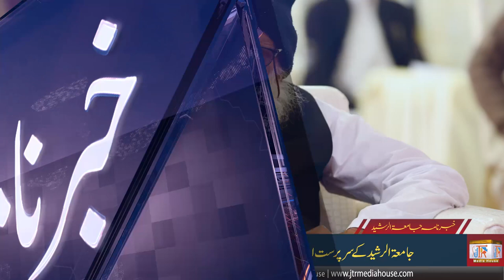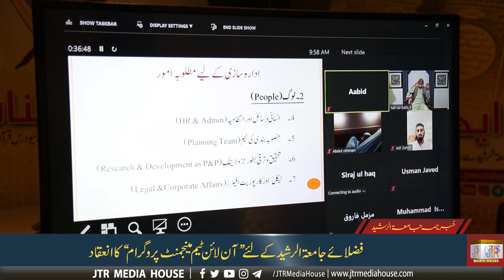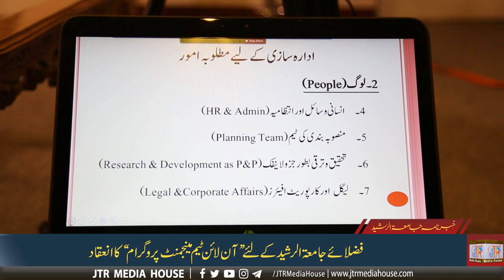Jamia-Tur-Rasheed Khabar Nama |October Updates 2020